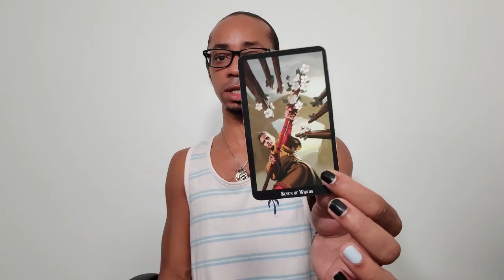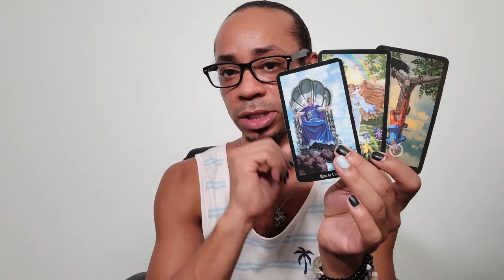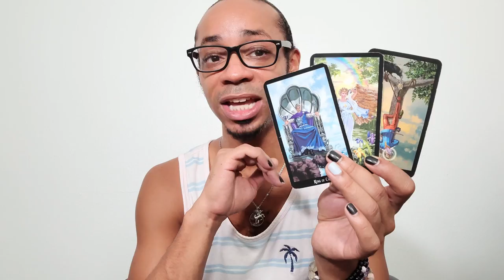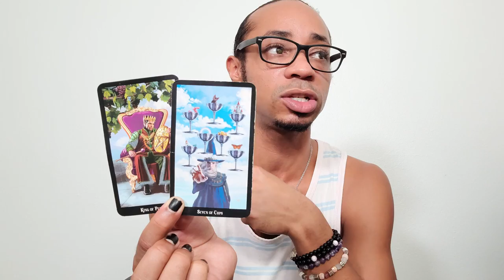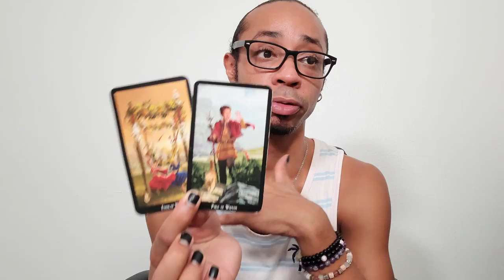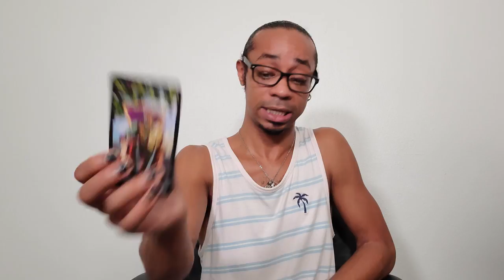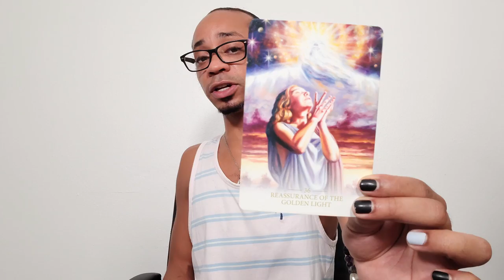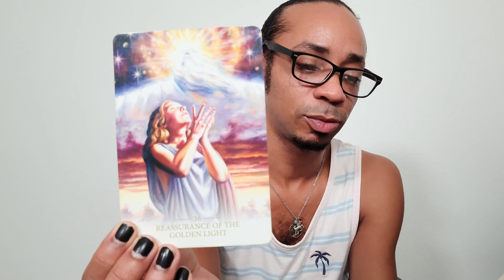Cancer ~ * Foundation On POINT * ~ August 2021 Tarot Reading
🔮Timestamps🔮
00:00 - Intro
01:20 - Preshuffle
06:36 - Overall Energy
10:38 - 1st Half
19:05 - 2nd Half
26:40 - Closing Oracle Guidance

30 min - $65
60 min - $130

Available oracle decks:
~Crystal Mandala
~Sacred Rebels